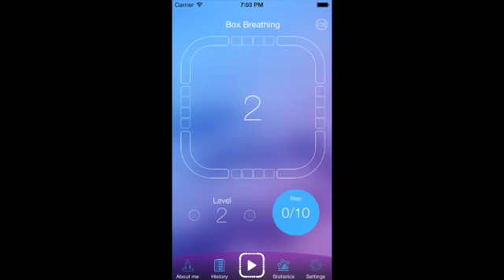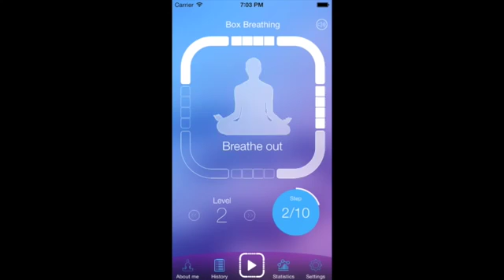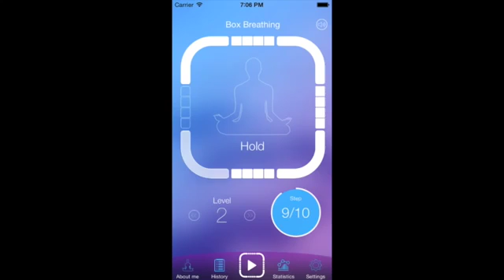Box Breathing Exercises for Focus and Energy